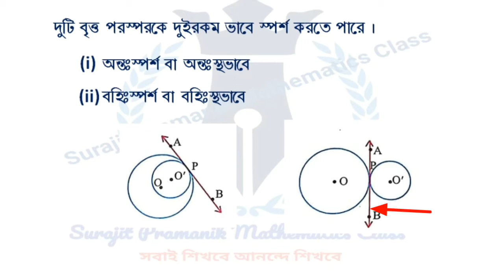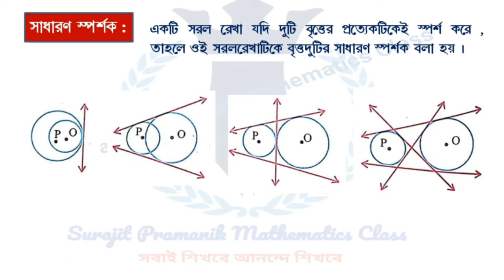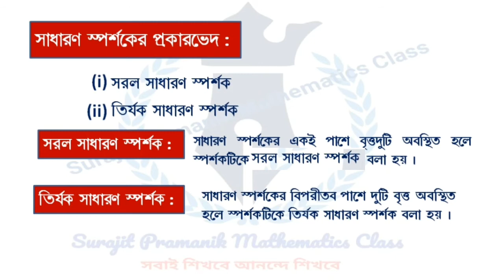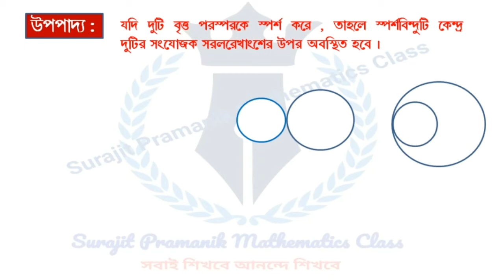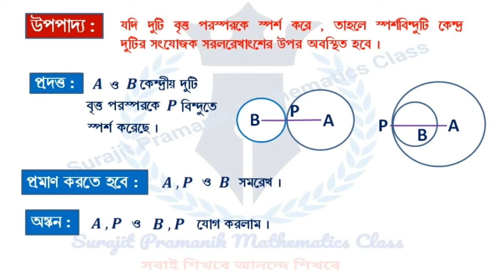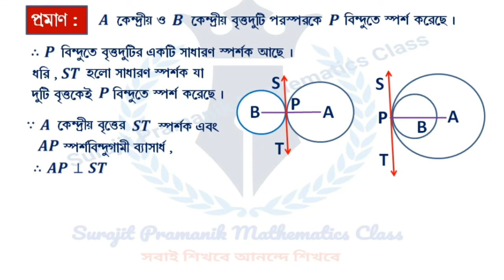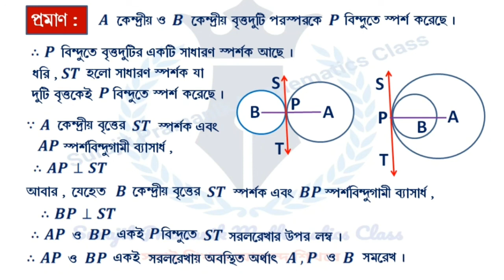Theorem 42 Class 10 Mathematics || উপপাদ্য 42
এটি দশম শ্রেণির 15 নং অধ্যায় বৃত্তের স্পর্শক সংক্রান্ত উপপাদ্য এর তৃতীয় ক্লাস। এই ক্লাস এ উপপাদ্য 42 নিয়ে আলোচনা করা হয়েছে। ছাত্রছাত্রীদের বোঝার মতো করে সহজ সরল ভাবে উপস্থাপন করা হয়েছে। হতে কলমে দেখানো হয়েছে।

আগের  ক্লাসের লিঙ্ক

উপপাদ্য - 41

আমি প্রত্যেকটি  অধ্যায় কে কয়েকটি ভাগে ভাগ করে video upload করব। আমি ছাত্রছাত্রীদের কথা ভেবে তাদের বোঝার উপযোগী করে video গুলো তৈরি করছি এবং করবো। যাতে ছাত্রছাত্রীরা বাড়িতে থেকে এই  video গুলো দেখে নিজেরা  practice করতে পারে। আমার এই video গুলো যাতে সমস্ত ছাত্রছাত্রীদের কাছে যায় সেটা একটু দেখবেন , আপনাদের কোনো  পরিচিত বা বন্ধু বান্ধব কেউ বা তাঁর বাড়ির কেউ থাকলে share করে দেবেন। এই video গুলো শুধুমাত্র class 10 এর ছাত্রছাত্রী নয় যে কেউই দেখতে পারেন নিজেদের এই বিষয় গুলো clear করে নিতে পারবেন
এমনকি কোন compititive exam এর জন্য যাঁরা প্রস্তুতি নিচ্ছেন তাঁরা ও নিজেদের ঝালিয়ে নিতে পারেন concpet গুলো clear করে নিতে  পারেন।